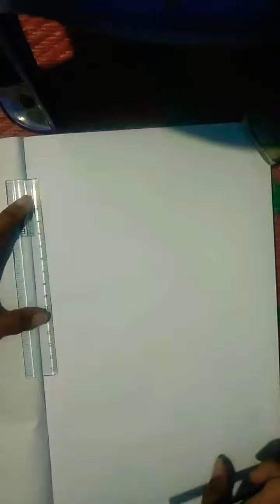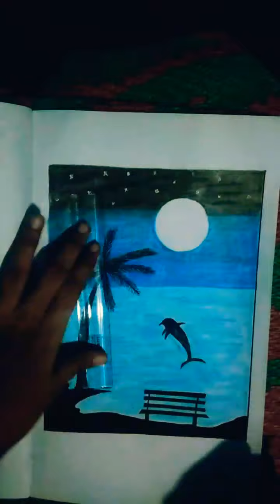How to draw a simple night scenery image art pencildrawing/ PD art & craft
PD arts -